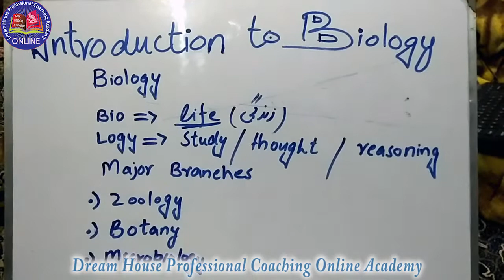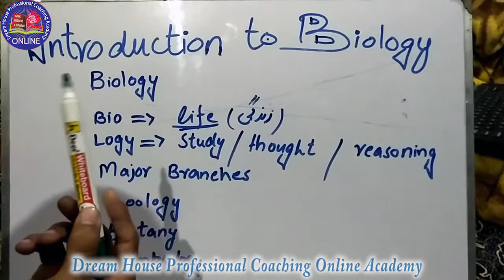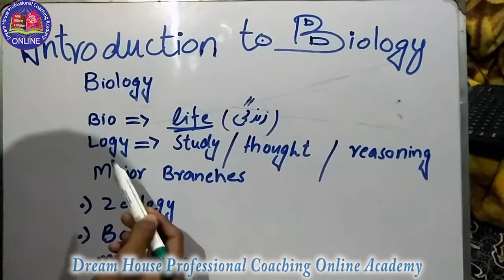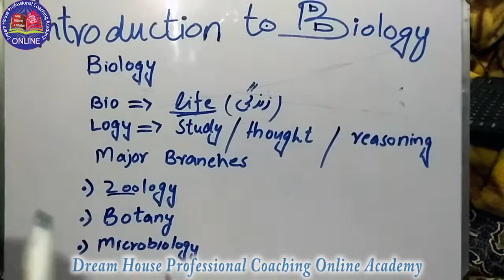Biology | Lecture 1 | Introduction to Biology | DHPCOA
Biology Lecture 1 includes the following contents:
      :- Definition of Biology
      :- Major Classification of Biology
      :- Branches of Biology